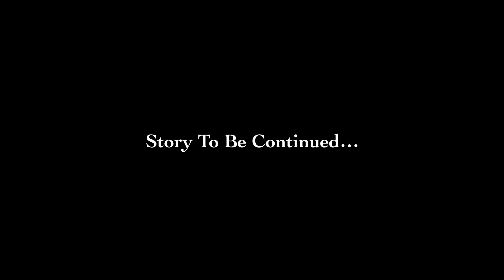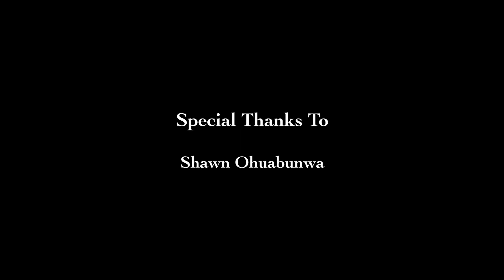DAZED (2020) - Thriller Short Film Part 2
DAZED (written and directed by Mehki Liggon) tells the story of a son (Jared Hamilton) struggling with his relationship with his dad not long after his parents’ divorce. His life is shaken up when his dad appears to have gone missing after a weekend away with his new girlfriend.
Written, directed, and edited by: Mehki Liggon
Starring: Jared Hamilton & Ty James
Produced by: Mehki Liggon
Directors of Photography: Mason Martin & Sammy Street